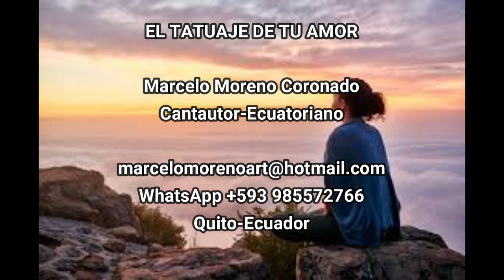EL TATUAJE DE TU AMOR / Marcelo Moreno Cantautor